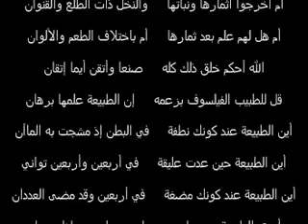نونية الامام القحطاني 3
نونية الامام القحطاني